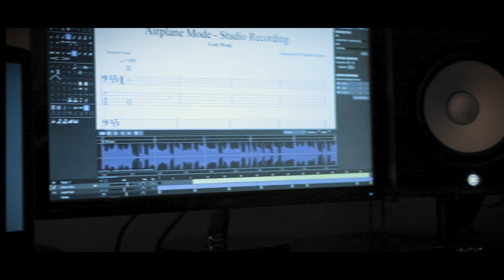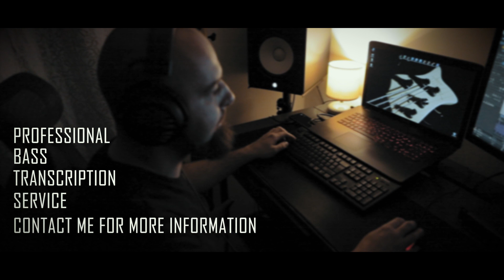Welcome to Barabass Transcriptions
Hi, my name is Tom, I am a professional bass guitar player, specializing in transcribing and recording bass guitar.